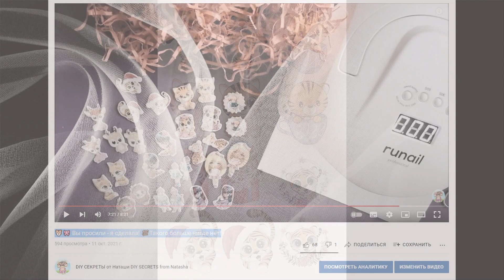🐯🎀 Просто! Символично! Смотрятся отлично! 🎀🎄 Christmas bows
НОВОГОДНИЕ ТИГРЯТА отлично расположились на маленьких бантиках 🤩

🎀 Всем приветик!!! 😘
Я очень рада, что вы заглянули на мой канал.
Пишите свое мнение в комментариях (это очень важно для развития канала)🎀 Спасибо большое за ваши 👍👎❤️❤️❤️

NEW YEAR'S TIGER CUBS are ideally placed on small bows 🤩

Hello, everyone!!! 😘
I am very glad that you have watched my channel.
Write your opinion in the comments (this is very important for the development of the channel) 🎀 Thank you very much for your 👍 👎❤️ ❤️ ❤️

Музыка из этого видео
Подробнее...
Трек
Canon and Variation
Исполнитель
Twin Musicom
Альбом
Canon and Variation
Лицензиары